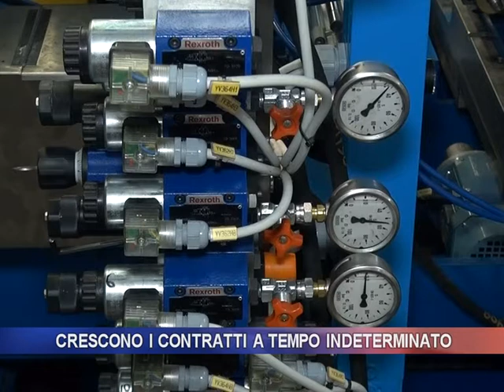Crescono i contratti a tempo indeterminato